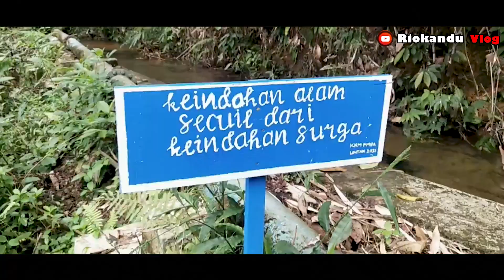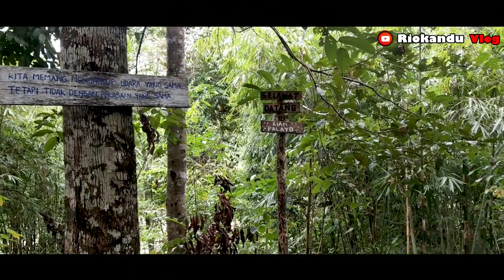Riam Budi Palayo, Wisata Alam Dengan Akses Termudah di Bengkayang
Riam Palayo atau biasa warga setempat menyebutnya dengan nama Riam Budi. Tempat wisata ini cukup menarik untuk dikunjungi untuk menikmati suasana alam yang masih cukup alami karena dikelilingi pepohonan disekitar riam. Air terjun riam palayo sering dikunjungi wisatawan lokal untuk mencari suasana tenang dan jauh dari hiruk pikuk kendaraan.  Riam ini memiliki ketinggian sekitar 10 meter, tempat luncuran dengan panjang 6 meter.

Objek wisata  riam palayo bengkayang ini dapat dikunjungi dengan menggunakan kendaraan roda dua dan roda empat dengan jalan tanah karena jalan menuju riam budi belum beraspal jadi sangat cocok bagi yang suka track tantangan. Untuk anda yang suka kemping riam ini cocok pula untuk lokasi kemping acara liburan anda bersama teman-teman ataupun bagi anda yang hobi fotography mengunjungi tempat wisata ini sangat bagus karena masih alami jadi sangat menarik jadikan lokasi foto dengan backgroud pemandangan alam.

Referensi

Contac Person

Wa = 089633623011